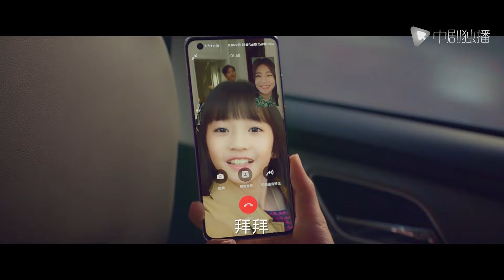男人出差约会美女，谁知一开门，看到的竟是妻子